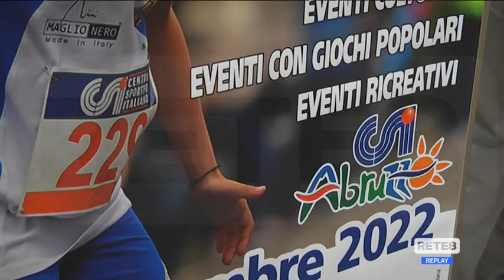Chieti - Presentate le "Sportiadi" 2022